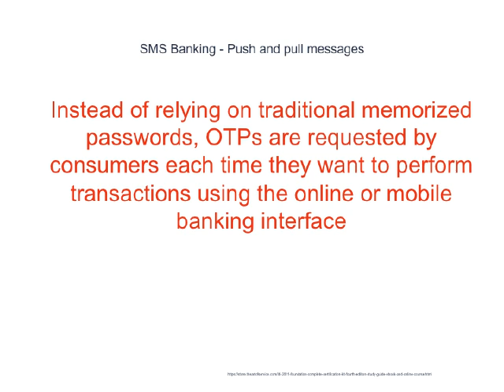A Really Wonderful OTPS Guide!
Sections 14-15 of the Armenian,] Latin] versions of the Life of Adam and Eve A similar view is held in Islam|Islamic tradition, in which Devil (Islam)|Iblis refuses to bow down to Islamic views on Adam|Adam.